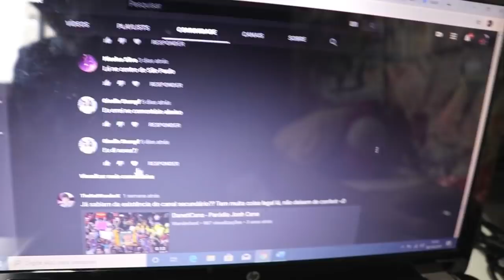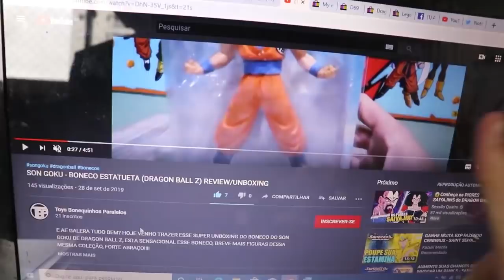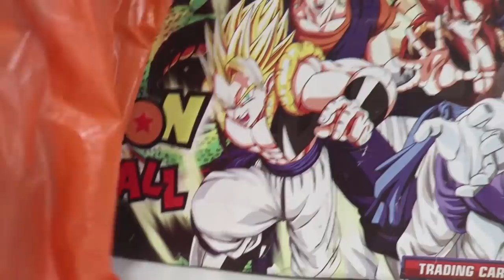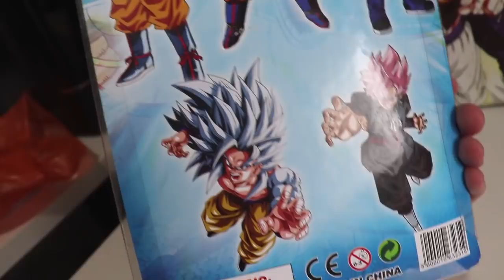Unboxing X - Goku Base 17cm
Aeee pessoal, no vídeo de hoje finalmente consegui achar essa figura incrível do Goku graças ao Joey e logo abaixo ta o vídeo dele, não deixem de conferir hein , espero que gostem =D